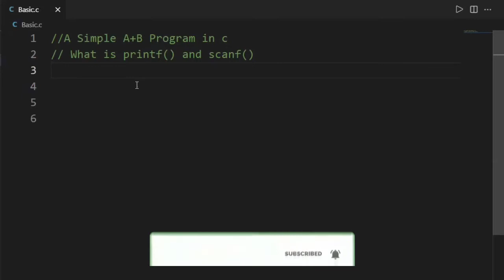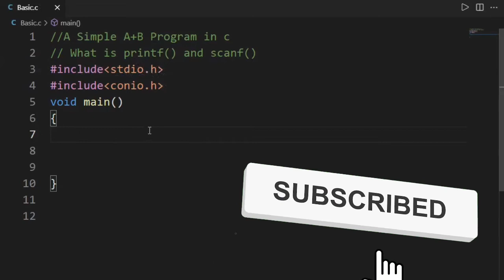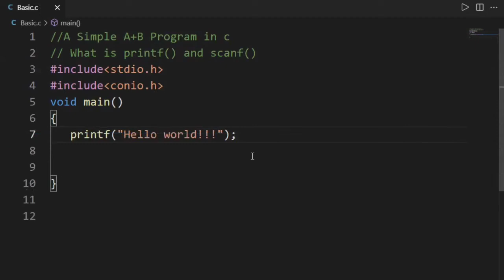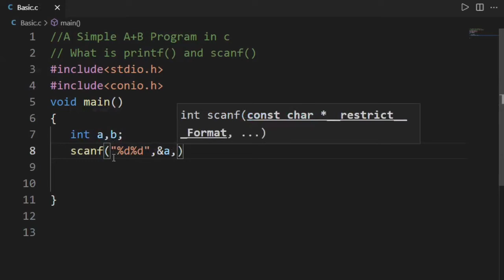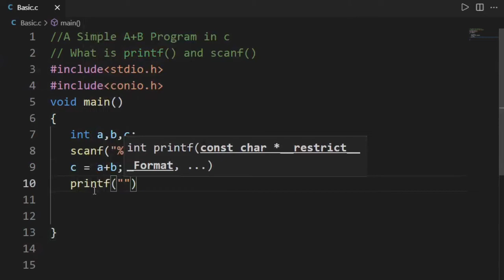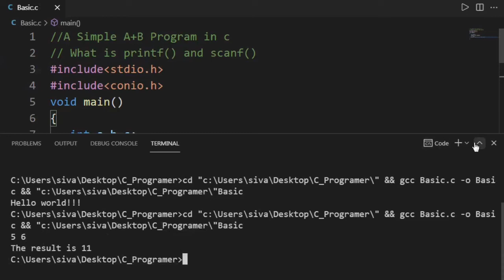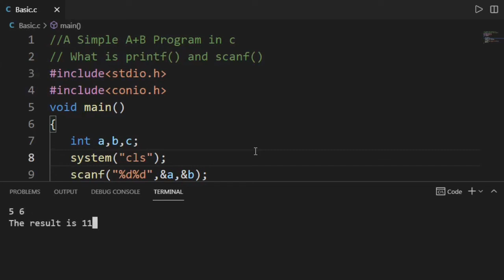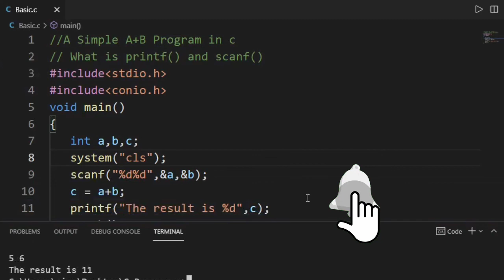Header File | printf and scanf | clrscr and getch | A+B Program தமிழில்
In this video i have explained detailly about what is header file and what is printf and scanf where to use and how to use printf and scanf and what is clrscr and getch and how to use clrscr and getch in tamil and a simple A+B Program are explained detailly in tamil it is very usefull to learn c programming language.

✓ Top offers on the day in Amazon and Flipkart.
✓ Hot Deals on the Day.
✓  All Products offers min 50% to max 98%.
✓ Buy Products at Low Price.
✓ Product Offers updated Frequently.
OneBazaar (Deal and Offers)